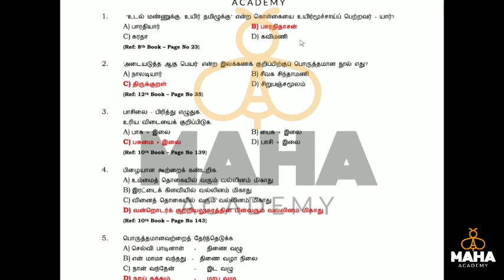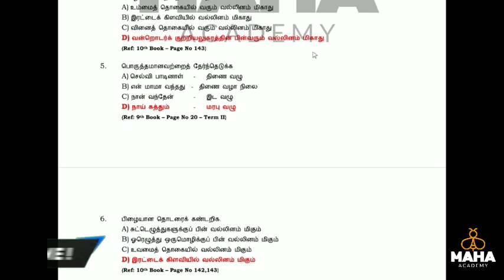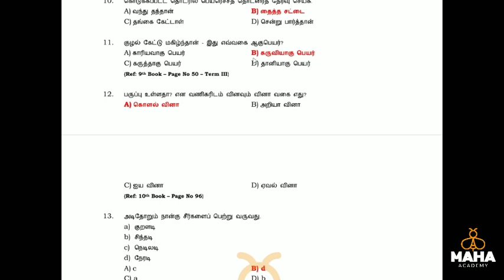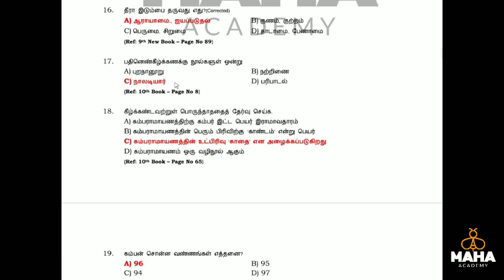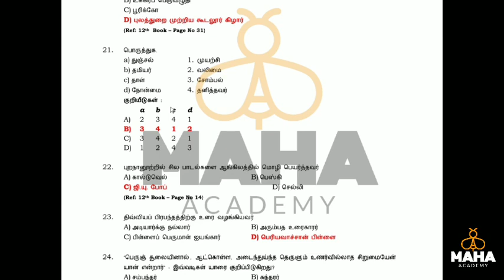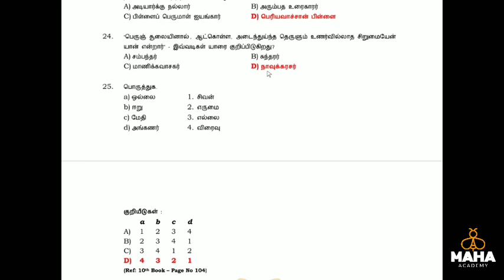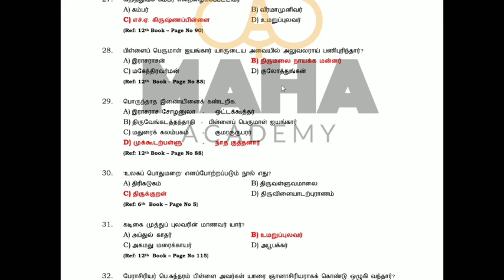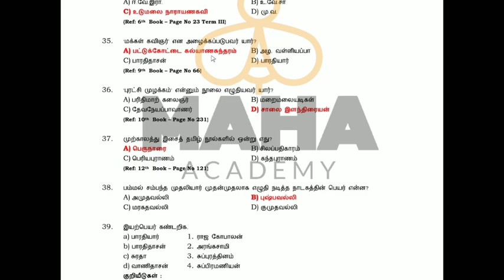TNPSC Group2 Previous Year Question Paper 2018 | Part 1 | with Answers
TNPSC Group2 Previous Year Question Paper 2018   With Detailed Analysis Part 1